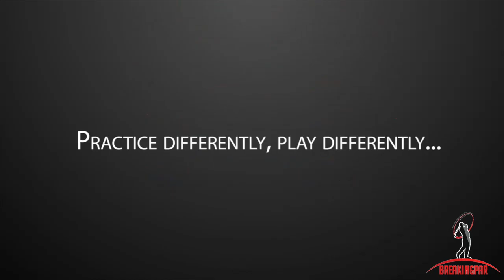Winter Lessons - Part 1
In this video I sit down with Gavin Lunny PGA to discuss what we want to focus on during the off-season. The off-season is the perfect time to start fine tuning your game, dont wait, start now! This process usually takes 45-60 mins, we have edited this video down to give you a sense of whats involved. This is part one of a series on winter practice, enjoy.